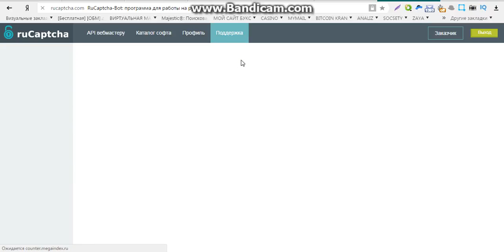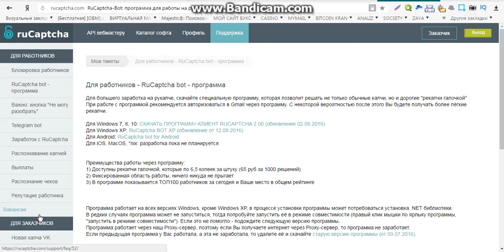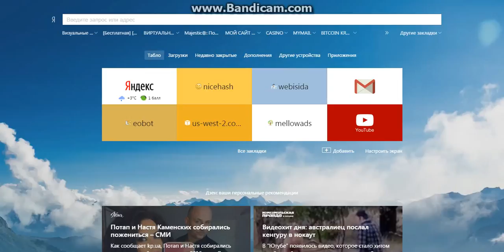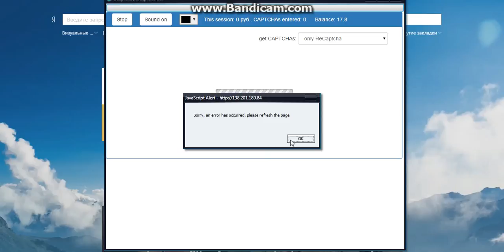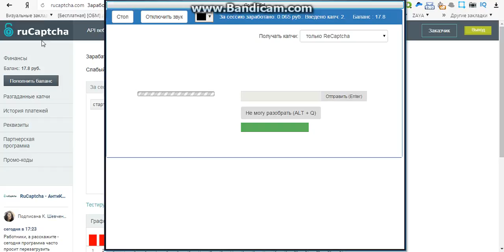заработок без вложений кошельках